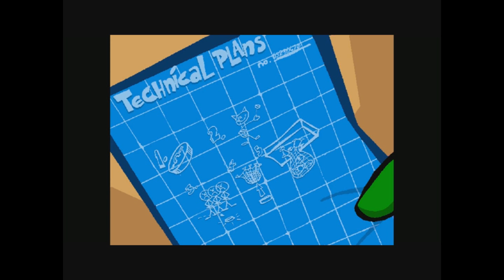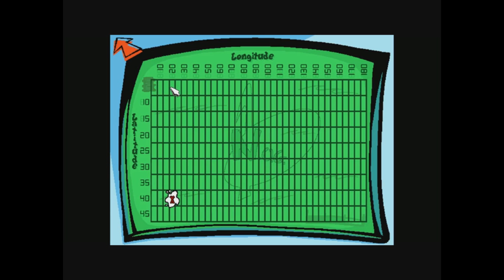Stuck On A Kids Game! | Spy Fox: Dry Cereal | Part 4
Look, this is a kids game from the nineties IT SHOULDNT BE THIS HARD